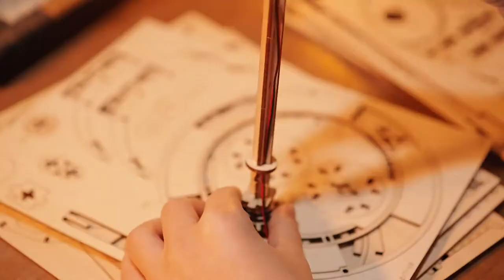Magic Wooden Jigsaw Puzzle - The Woodsy Puzzle Globe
There are many benefits of 3D Jigsaw puzzles.  From improving visual memory and concentration, spatial orientation to encourage problem-solving and develop patience along the building process.

What Are 3D Jigsaw Puzzles? A Beginner’s Guide